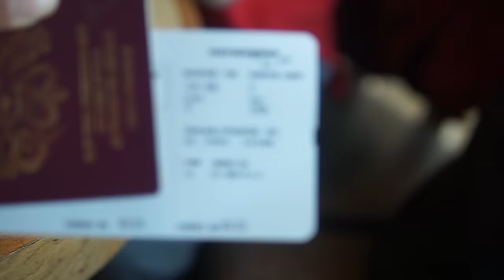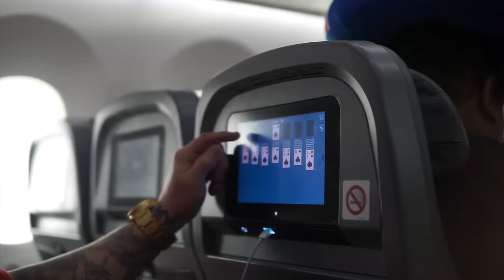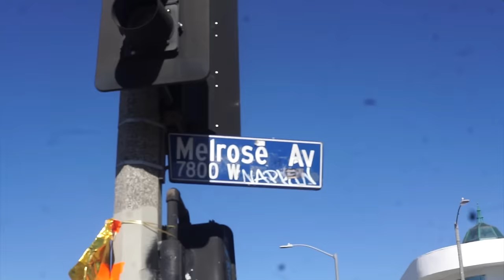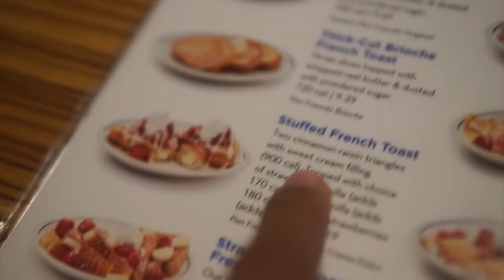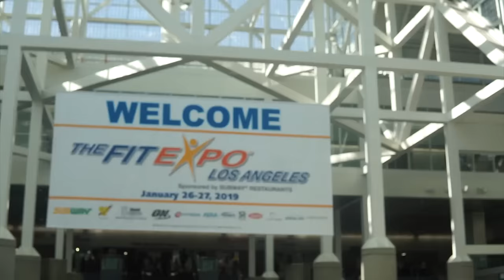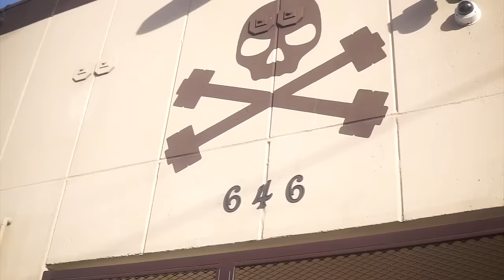LA VLOG 2019 | Barbell Brigade & Alot of Food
Gym Outfit: Glutey Wear